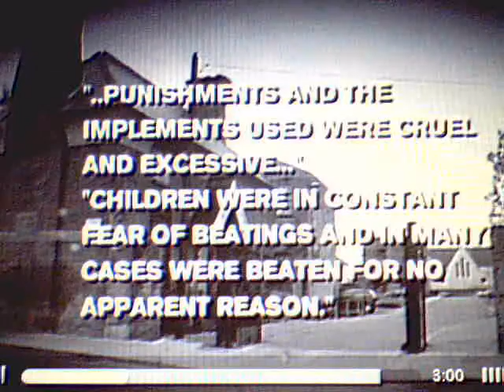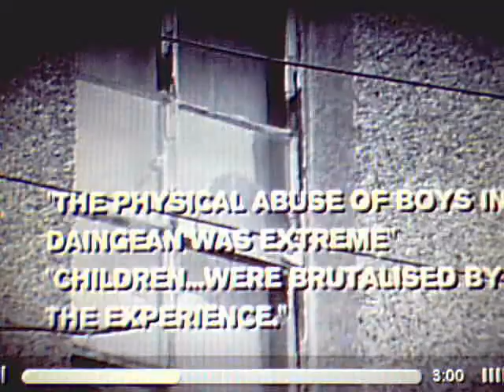child abuse Ireland-Code No-2009 10 12 09105-R-D-FH-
twas MEALY MOUTHED